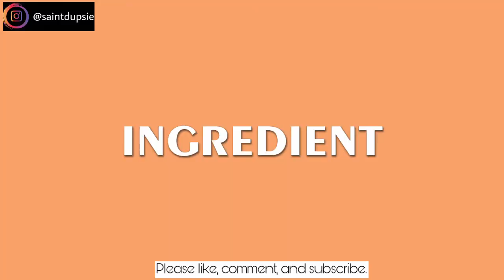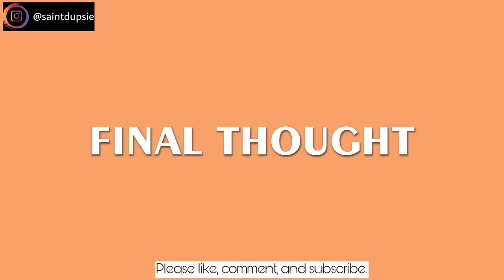CLARIFYING BLACK SOAP SHAMPOO w Turmeric, Neem, Palm kernel | FIRST IMPRESSION | ORGANIKS BY JANE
Hi Beautiful people! This a first impression video of this Black soap clarifying shampoo (with neem, turmeric and palm kernel oil). This product was sent to me as a gift by a Nigerian Brand named Organiks By Jane. This clarifying black soap shampoo is made in Nigeria and it is a black soap shampoo for natural hair.
In this I reviewed of it stay through to its word of being a clarifying shampoo.

If you enjoy what you see here, kindly "subscribe" as a form of support and turn on your notification so you can be notified when next a new video comes out.

Let's hook up on social media where I share helpful tips on natural hair daily and uplifting self-care posts.